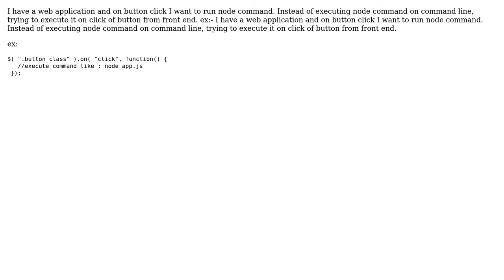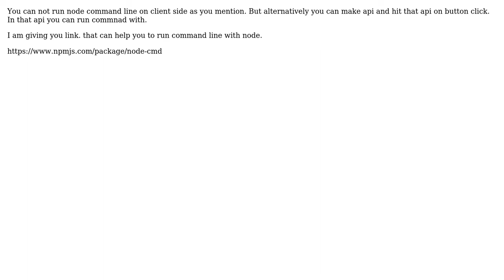Execute Node command on button click (2 Solutions!!)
Execute Node command on button click

With thanks & praise to God, and with thanks to the many people who have made this project possible! | Content (except music & images) licensed under CC BY-SA | Music | Images & others | With thanks to user Kuldeep singh user Irfan Pathan user Alok Kumar and the Stack Exchange Network Trademarks are property of their respective owners. You are responsible for your own actions.